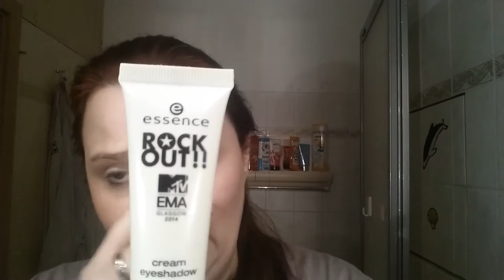Lets Schmink & Talk - Pinkes AMU